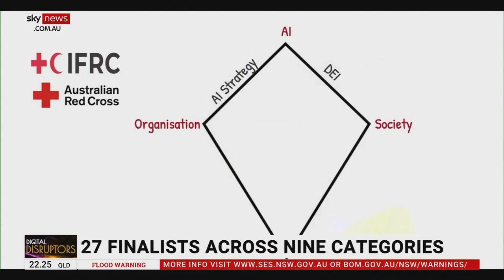Winner of the 2022 ICT Professional of the Year Award: Dr Mahendra Samarawickrama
Dr Mahendra Samarawickrama is the winner of the 2022 ICT Professional of the Year Award.